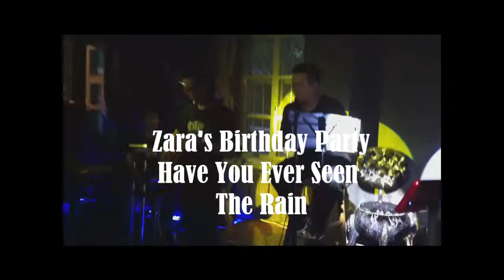the Wizard - Have You Ever Seen The Rain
Zara's Birthday Party